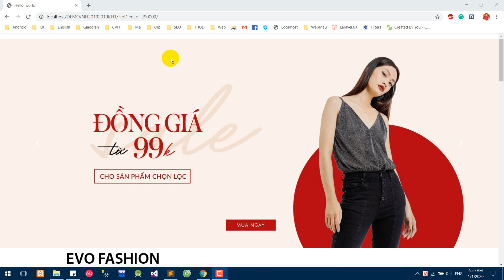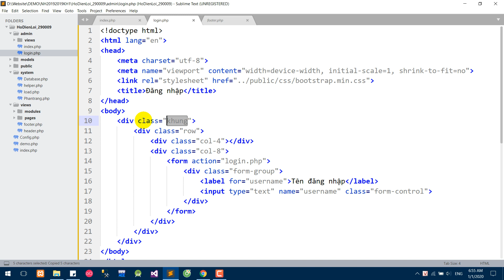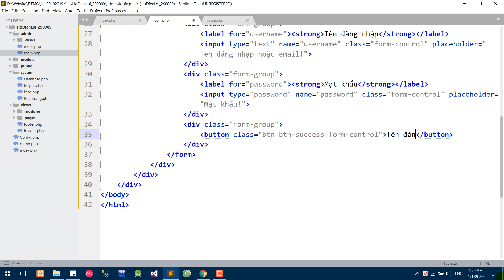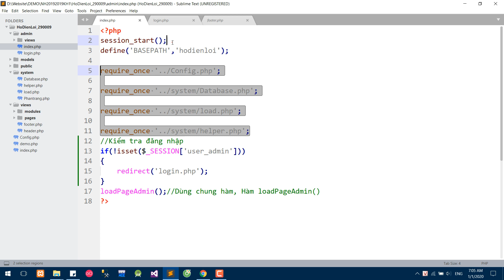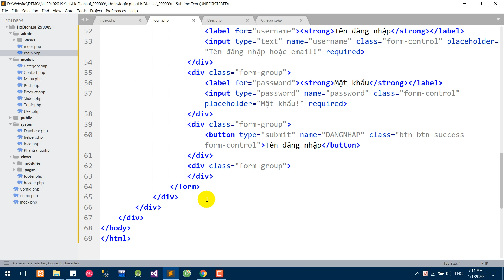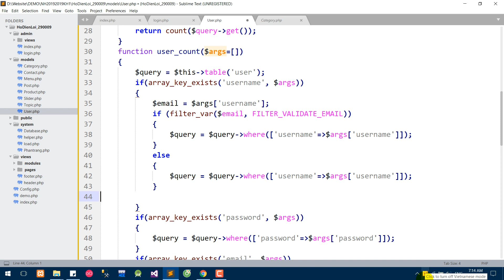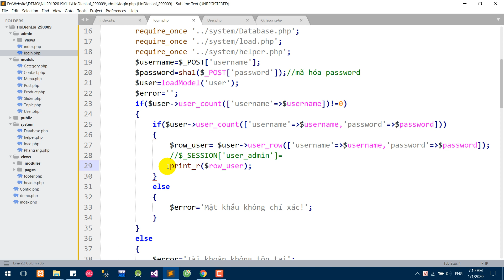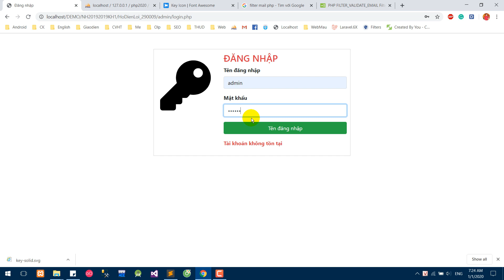Dang nhap dang xuat admin